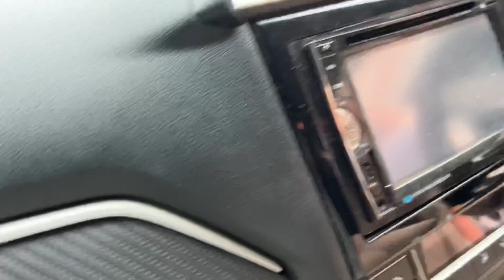TEMPAT MAKAN YANG WAJIB DI KUNJUNGI BARENG KELUARGA KALAU PULANG KAMPUNG !!! || MAMA LELA TEAM